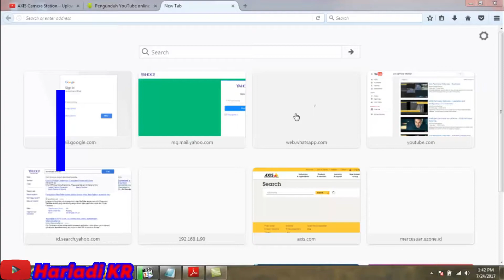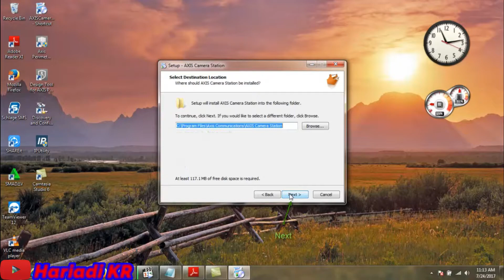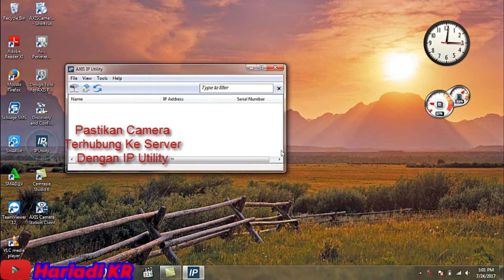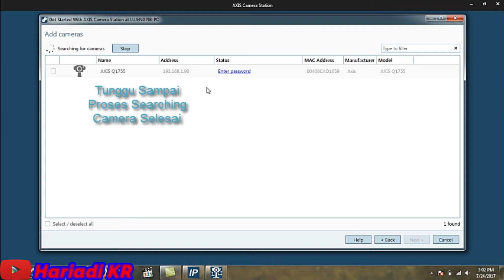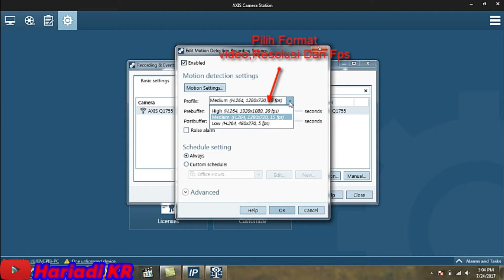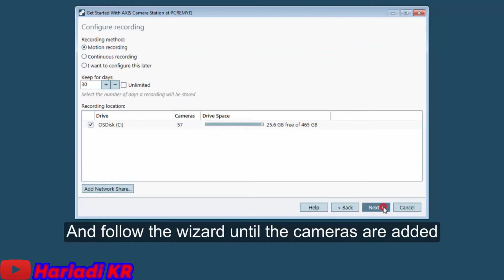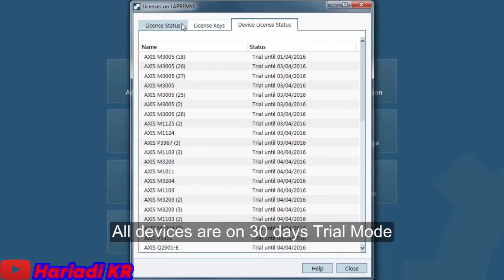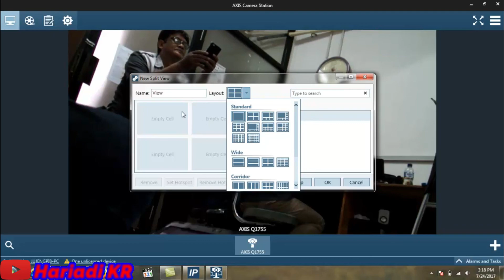Tutorial Axis Camera Station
Axis Camera Station atau bisa disebut ACS merupakan VMS (Video Management System) dari AXIS Comunications yang memerlukan license agar dapat digunakan seterusnya. Untuk info selebihnya bisa buka situs